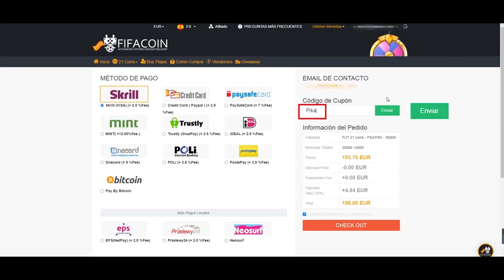YA NO SOY UN JUGADOR TÓXICO! RESUMEN DE FUT CHAMPIONS | FIFA 22 ULTIMATE TEAM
🔴 Resumen de FUT Champions con Cristiano Ronaldo y Messi juntos, ya no soy tóxico! 😂

💸 Si quieres comprar juegos o FIFA Points en Eneba tienes las tarjetas mucho más baratas!

Hola, soy PikAHiMoViC! Antes subía Call of Duty y mis vídeos molaban más, quizás me conociste por mis trolleos y ninjas en Modern Warfare 3 o Black Ops 3! Desde hace unos años solo subo vídeos de FIFA pero quizás algún día vuelva al COD, al Warzone juego a veces en directo pero soy bastante cojo! 😂

Este año en FIFA 22 Ultimate Team intentaré subir el resumen de los clasificatorios de FUT Champions, además de los 20 partidos de cada jornada! Haré reviews de mis equipos y de los jugadores meta que salgan en objetivos y SBC, también haré vídeos analizando equipos de suscriptores para ayudaros a mejorar vuestras plantillas y mucho más! Me gusta más hacer vídeos jugando que abriendo sobres, pero también subo vídeos de Pack Opening cuando ponen mejoras, o salen las recompensas de FUT Champions, Division Rivals y Squad Battles! Suelo abrir sobres de suscriptores en mis directos así que luego podrás salir en mis vídeos! 😜

Me gustaría subir mis series míticas como puede ser el Road To Primera División sin ayuda, los vídeos de risas en Clubes Pro con mis amigos y los Equipos Denigrantes trolleando en Temporadas Cooperativas! Quizás también vuelvan mis Retos en Ultimate Team! 🤙🏻

En mis vídeos y directos siempre hay lloros por el handicap y el delay pero supongo que a vosotros también os pasa, a veces odio este juego pero no puedo dejar de jugarlo! 😂

No creo que suba tutoriales de formaciones, tácticas y skills para mejorar, pero seguro que con mis vídeos te echas unas risas! 👍🏻

Todos los días hago directo aquí en YouTube sobre las 19:00 para ver el contenido del día en FIFA 22, así que a las 7 os espero aquí siempre a todos! 🙋🏻‍♂️

Si has llegado hasta aquí pues muchas gracias! :)

Mención especial para el único miembro "Élite 3" del canal:

👉🏻 Adrian Martin